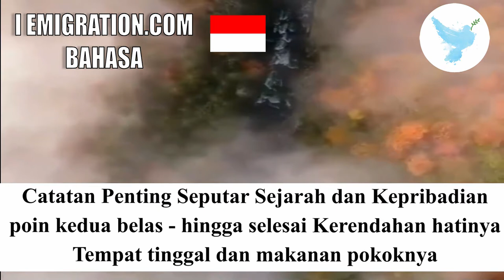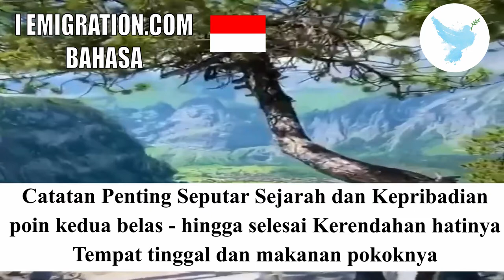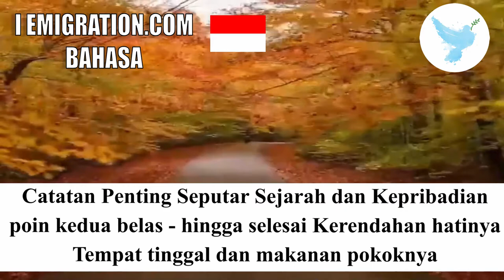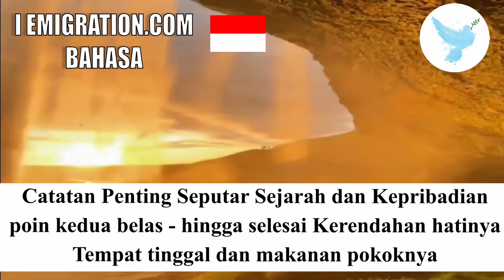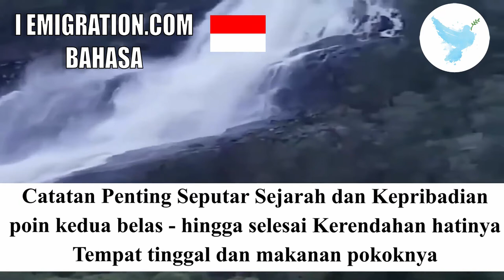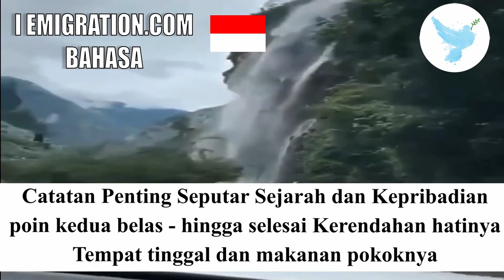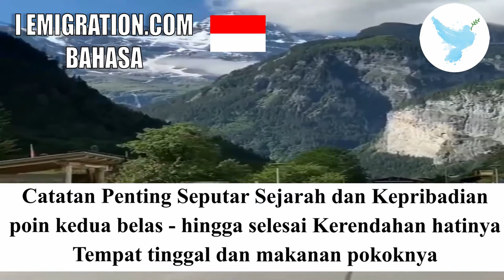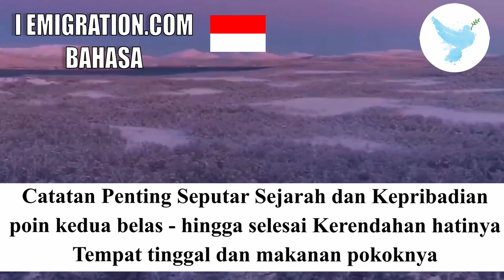Poin Kedua Belas Hingga Selesai Kerendahan Hatinya Tempat Tinggal Dan Makanan Pokoknya 31